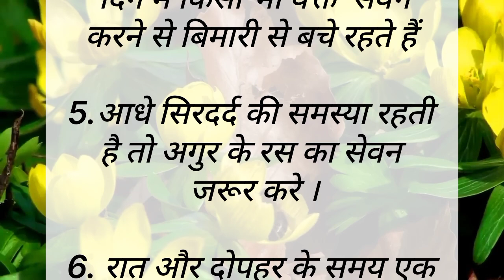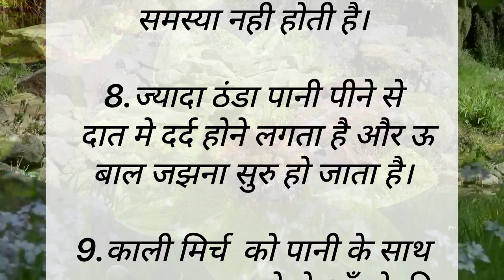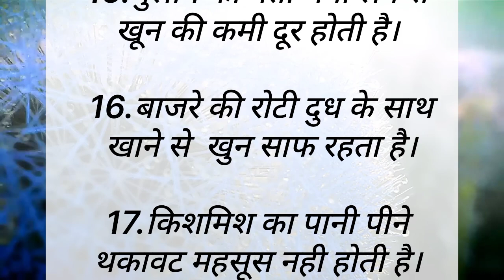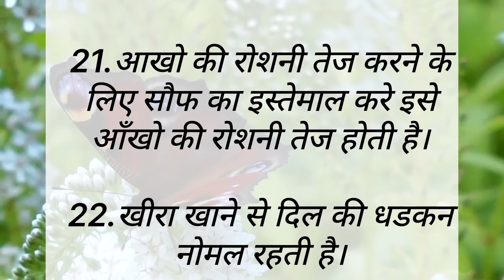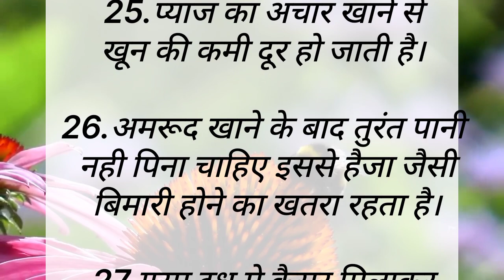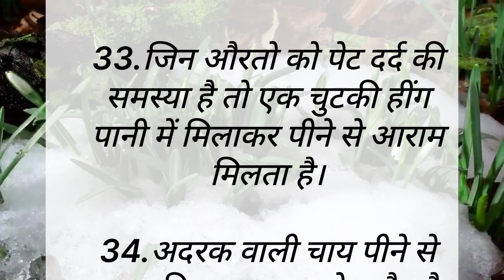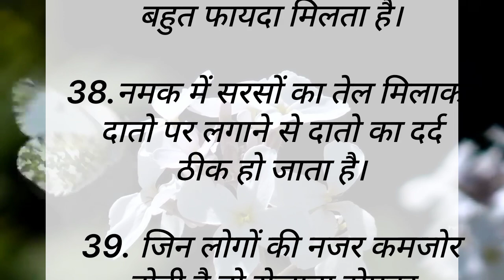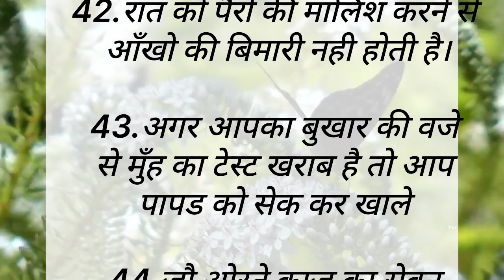ध्यान रखने योग्य जरूरी बातें 45 Lessonable quotes viral kitchen tips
बहुत ही कमाल की किचन टिप्स 25 Lessonable quotes viral kitchen tips
किचनटिप्स किचन का काम अब होगा अब मिनटो में
viral kitchen tips new cooking tips viral kitchen tips 50

ध्यान रखने योग्य जरूरी बातें स्वस्थ संबधित बाते।
कुकिंग टिप्स जो आप कही नही देखे और सुने होगे।